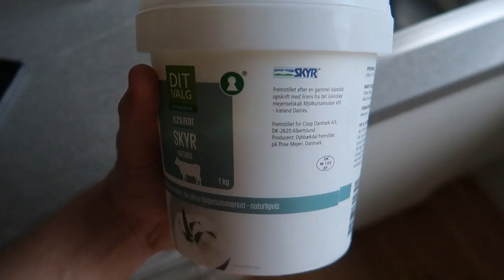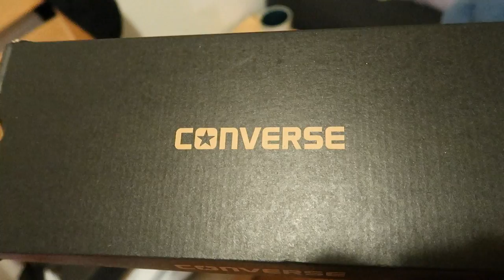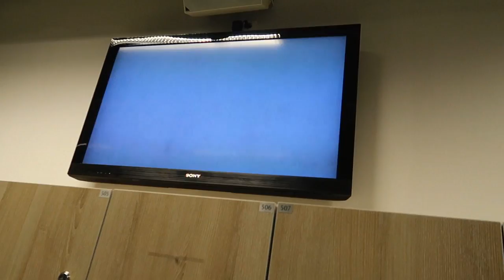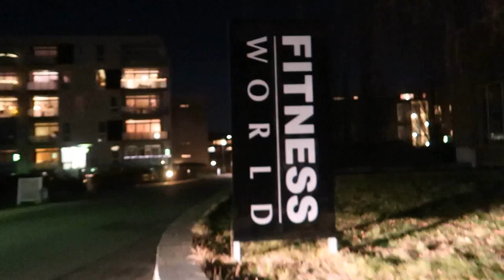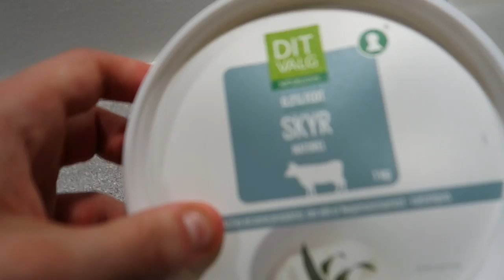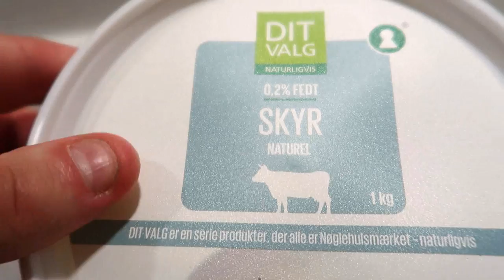Institut for Idræt og dødløft!